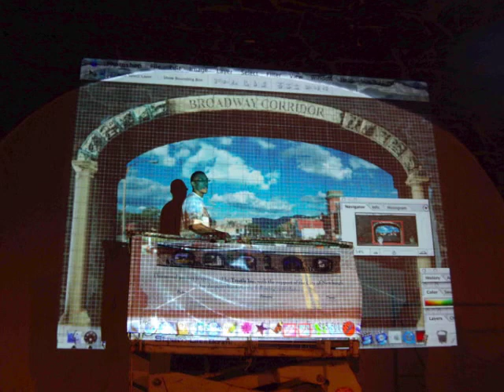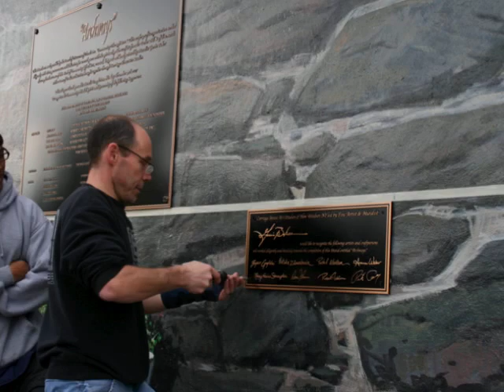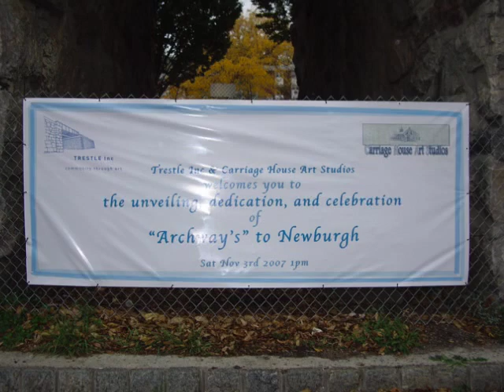"Archways" The Trestle Mural, Start to finish, 2007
Large Scale Public Mural Art Project created by Artist Garin Baker and a team of apprentice artists. This monumental Mural was painted in 2007 and located in the City Of Newburgh, NY. It was noted in several publications as the "largest single work of Public Art along the banks of the Hudson River from NYC to Albany".  The Mural's condition has been compromised due to the faulty wall preparation work donated by the City of Newburgh, prior to painting the Mural.  Tragically and sadly, it's beyond repair.  This video documents what this Mural looked like in pristine condition soon after its completion in the fall of 2007.
Enjoy! Sorry to say it won't be there long.